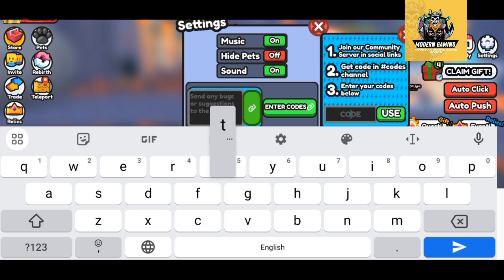☘️ EXCLUSIVE UPDATE ☘️ ROBLOX SISYPHUS SIMULATOR CODES - SISYPHUS SIMULATOR CODES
Welcome

Finally new and working codes are here for all of you buddies. Watch fully and collect all these codes.

Thanks